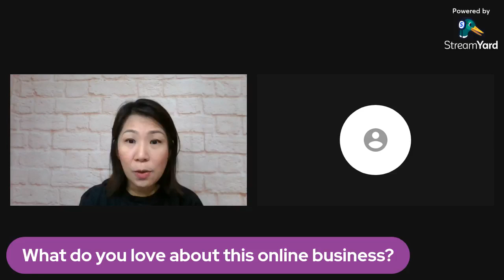Digital Business Chat with William Seth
Be inspired by how ordinary people achieve extraordinary success through this online business.

Meet William Seth from Montreal Canada, originally from Nigeria.
Will is an IT professional, and a husband, and he left his family for over 17 years in search of a better life in Canada. For the past 10 years, he has been looking for a legitimate business online to supplement his income to achieve his biggest dream – Time Freedom, so he can spend time with his family and not worry about finances

Many of us have this same dream.
Tune in as we reveal how this online business has changed his life.

This online business can be the same solution to your dreams too!